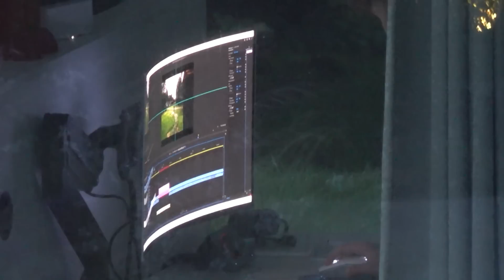VERSTOPPERTJE IN DE ACHTERTUIN! #3674